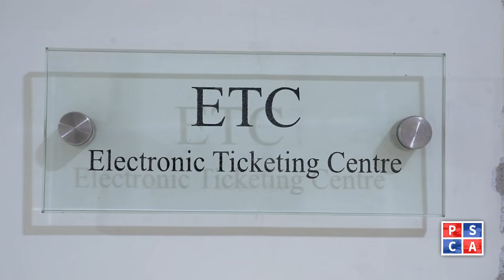Safe city Cameras in action against Black Paper Masking on Number Plates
Punjab Safe City has initiated a crackdown against individuals tampering their vehicles' number plates with black paper. Such individuals to receive two E-Challans, one for traffic rule violation and second for number plate tampering. What will be the fine and punishment? Watch special video!